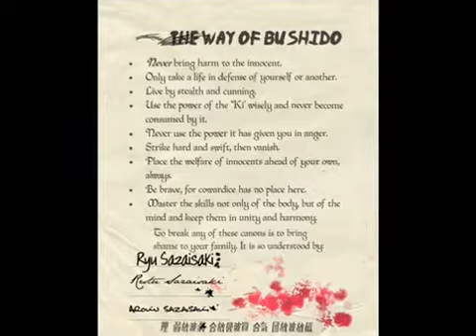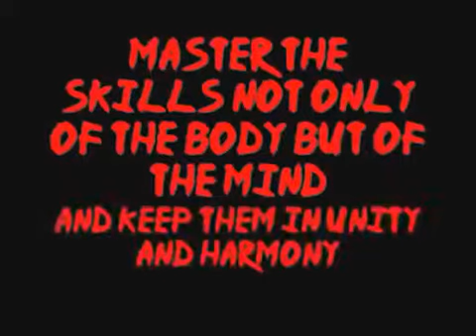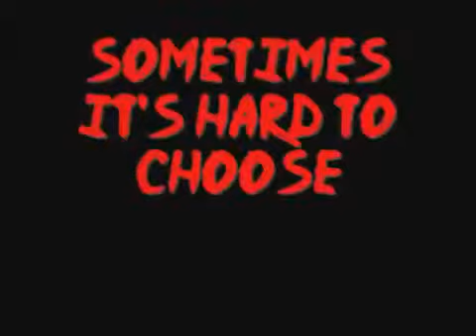WINSTON JORDAN'S DRAGON TRIO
Theory Empire comics brings you The Dragon Trio. Follow as creator Winston Jordan weaves a tale of suspense, drama, and martial arts in one book. Follow the Sazaisaki brothers as they uncover the truth of their parents murders